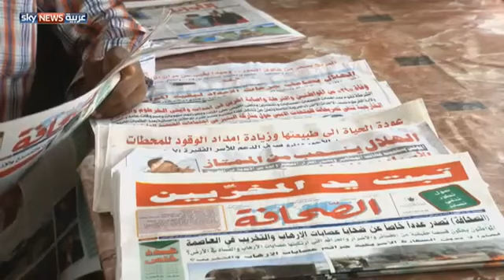مظاهرات بالسودان لليوم الخامس